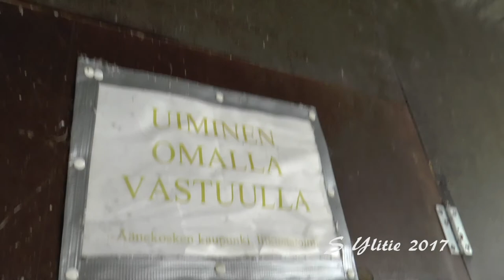Uimakoppi Sumiaisissa 2017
Uiminen omalla vastuulla.